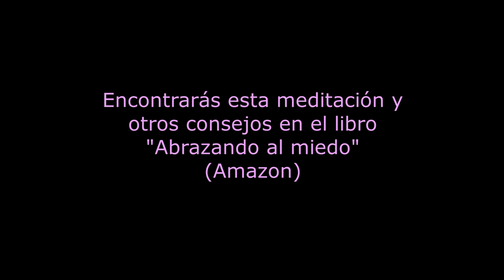💙 KUNDALINI YOGA español. Meditación para la protección y el positivismo | Respirando Azul Clarito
*DONATIVOS
Meditación de Kundalini yoga para la protección y el positivismo que te ayudará a equilibrar y fortalecer tu aura.
Yoga en casa. Yoga online. Kundalini yoga.